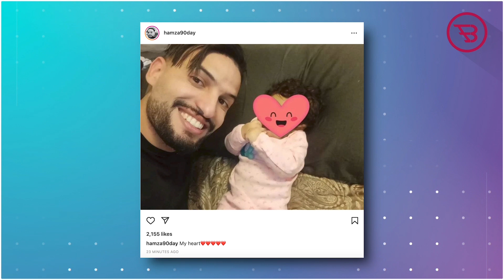Hamza Moknii Shares His Daughter’s Photos After Moving To The City Of Chicago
90 Day Fiancé: Before the 90 Days Star Hamza Moknii Shares His Daughter’s Photos After Moving To The City Of Chicago.

It seems that 90 Day Fiancé star Hamza Moknii has missed his little baby girl while being apart from each other, recently, the Tunisian man Hamza Moknii shared a lovely selfie with his daughter after split from 90 Day Fiancé star Memphis smith.